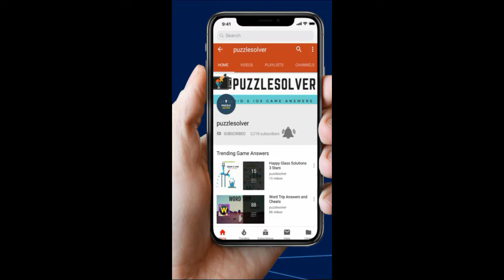Amaze Level 119 Walkthrough